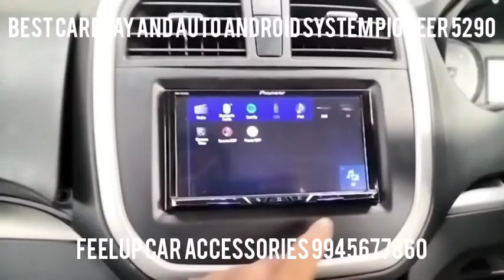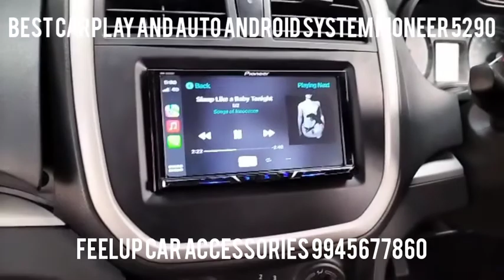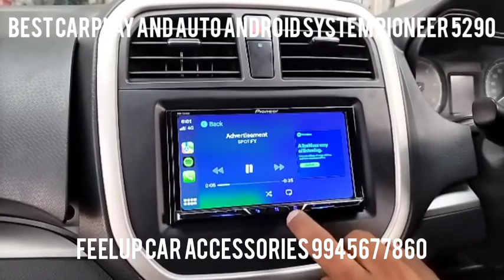Pioneer 5290 carplay & auto android best audio system, infinity & Morell speaker, Vibromax Damping